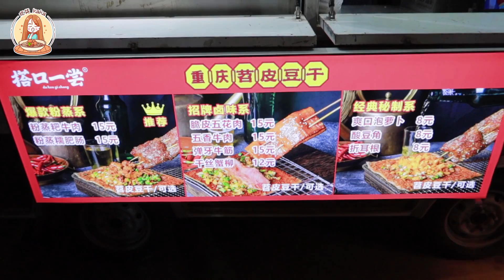天津美女最多的姚村夜市，价格便宜摊位多50元吃撑，吃货们的天堂【吃货KaKa的频道】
姚村夜市位于天津大学城附近，是一个非常火爆的网红夜市，小吃摊位一眼望不到头，环境优美好吃不贵，50块钱吃到撑。
大家好，我是KaKa，喜欢美食吗？喜欢中国美食吗？是不是想想就流口水了？
关注我，KaKa带你尝遍中国小吃街，品尝不一样的美味！